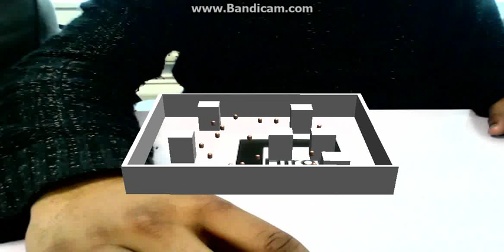Augmented Reality and Agent Based Modelling with Unity + NyARtoolkit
My initial experiments with NyARtoolkit and Unity. The video shows a model with agents moving randomly projected on the table using augmented reality. Thanks Dan ) for the model.